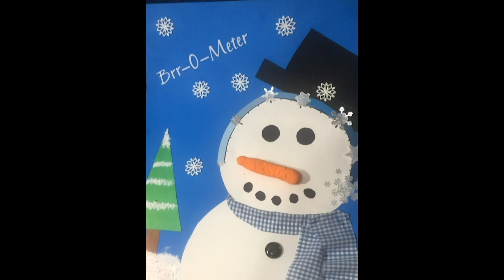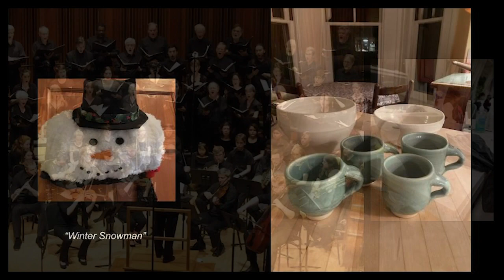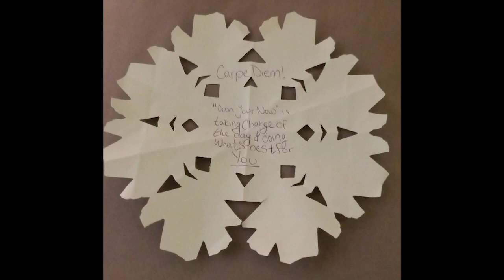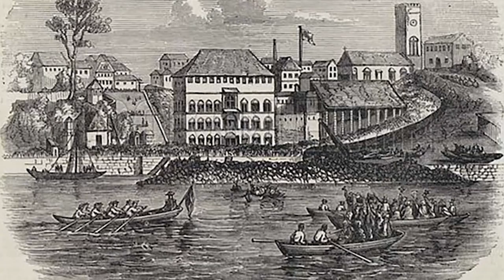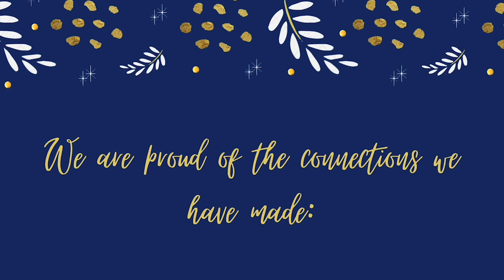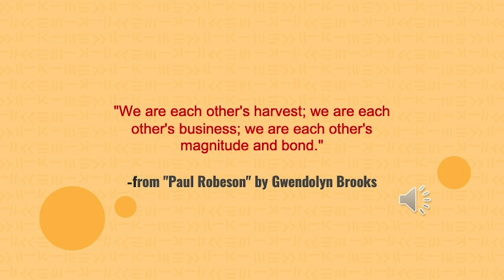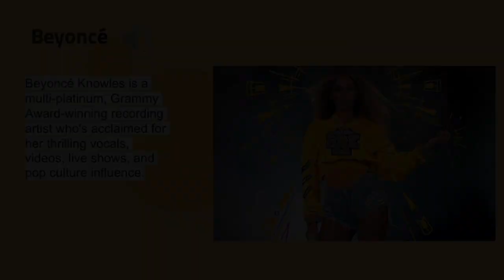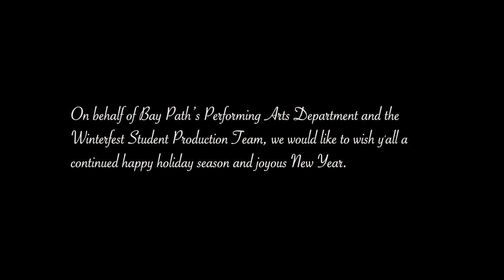Winterfest: Made to Create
Show your brilliance. Share your story. Own your now.

Produced by:
Bobby Tomasulo and Kevin Barlowski

Conceived, Created, and Curated by the Winterfest Student Production Team:
Tina Conley, Emily Fontaine, Madi Harakles, Erin Harlow, Kaitlyn Howard, Faith Ruggiero, KTran, Rashel Wagner, Beck Wehner, Brianna Wessig.

Narrator:
Kevin Barlowski

Video Editing and Graphic Design by:
Bobby Tomasulo

While, in the past, Winterfest has showcased the talents and abilities of those students enrolled in performing arts ensembles, this year will be a bit different. We will be shining the spotlight on the artistry of the everyday and commonplace; the things that we all do that we may not even realize are creative and artistic. And in the process, we plan on sharing perspectives, stories, and “performances” (whatever that may come to mean) from the entire Bay Path Community!

With content curated and produced by our student-driven Winterfest Production Team, we can guarantee that this year's production will be like no Winterfest Bay Path has seen in the 50+ year history of this event. Join us right here on December 17th at 7 pm as we highlight and elevate the talents of our Bay Path Community in this year's MadeByBayPath Winterfest!

Eager to get your HolidayCheer on before this year's event? Join Kevin Barlowksi (Director of Theatre and Performance Studies) and Bobby Tomasulo (Director of Musical Activities) over on the Bay Path Performing Arts Facebook for a LIVE Holiday Sing-A-Long at 6:30 pm to kick off the evening!